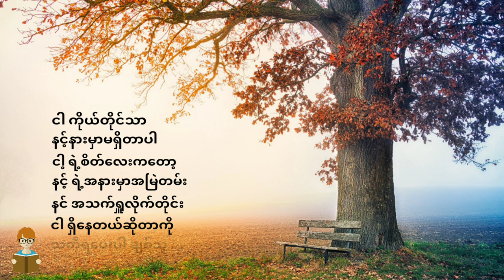သတိရပေးပါချစ်သူ အချစ်ကဗျာ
❤ အချစ် အလွမ်း ကဗျာလေးတွေကိုနေ့စဥ်တင်ဆက်ပေးသွားမှာပါ။

❤ မိမိတို့ရဲ့ကဗျာလေးတွေကိုလည်း ပေးပို့နိုင်ပါတယ်။

🇲ovie clip edit by - kinemaster & pixellap